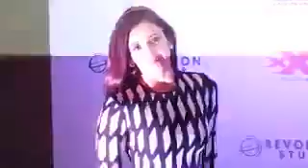NEW:Nina Dobrev and Ruby Rose Video